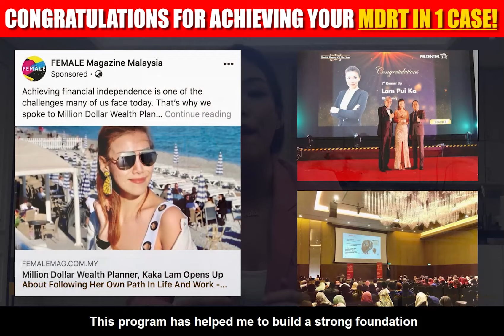How Kaka Achieved Her MDRT In 1 Case? | Big Case Closer Family 2021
“I always equip myself with more relevant & updated strategies.”

Every week, I spend time with members of the Big Case Closer family and share with them the newest insurance sales strategies I’m applying.

I’m glad to hear from Kaka on how she has benefitted from the sharing we’ve done.

Congratulations Kaka for hitting your repeated COT this year. 👏